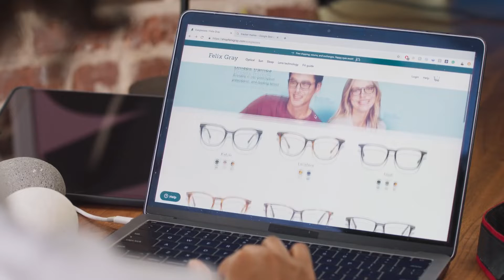They Made Spongebob Gay...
...  or even better... all of those things! More commercial parodies to come every week.

I also make videos about games, skits, and other stuffs. Check my channel out if you're looking for quality entertainment.

Upload Schedule: (A work in progress 👌)

Tuesday - Ad Parody Video
Thursday - Ad Parody or Youtuber Goof Parody/Skit/Other
Friday - League of Legends Video
Saturday - Overwatch Video
Sunday - Random Game Video
+ Other Random Videos Occasionally (whenever)
+ Twitch Stream Every Sunday Around 12pm (PST)

Outro - Conker's Bad Fur Day OST - 02 - windy and co.